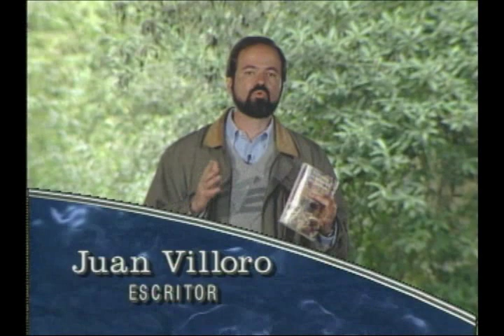PORTAL JÓVENES LECTORES Elena Garro "Los recuerdos del porvenir" 1/2.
Serie: ¡Silencio! Maestros leyendo
Programa en el que se relata y analiza la novela "Los recuerdos del porvenir " de Elena Garro como un retrato indeleble del racismo, la opresión y la rebelión del pueblo mexicano.